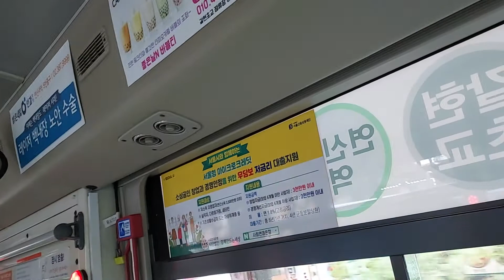[마을버스 하차문] 은평06 하차문